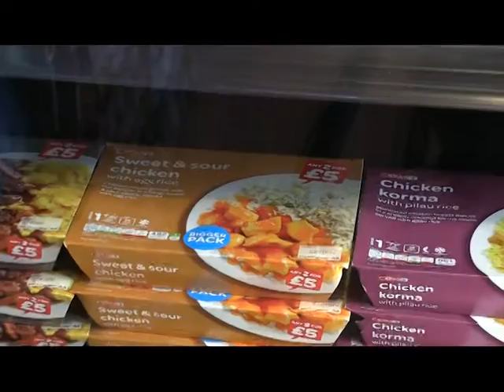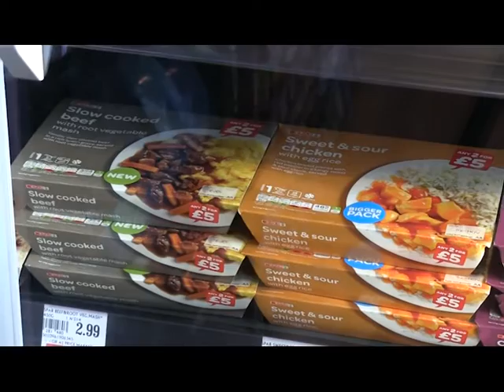Raj Aggarwal Market Harborough